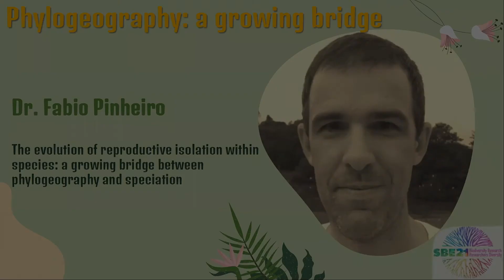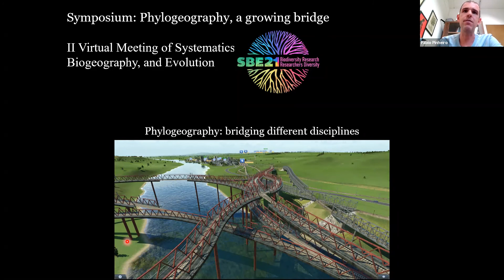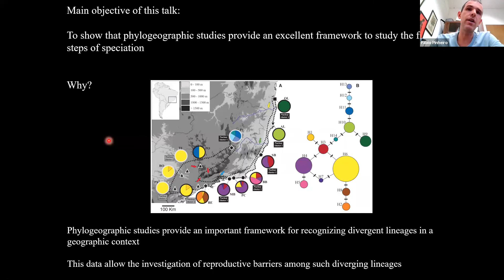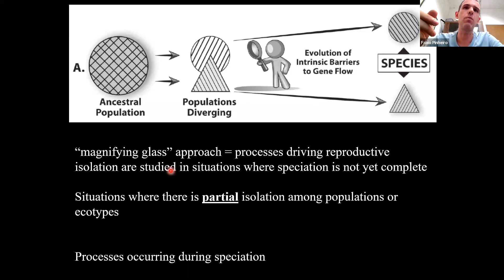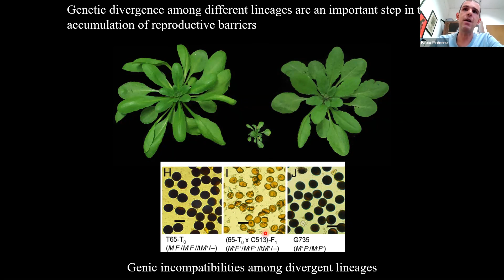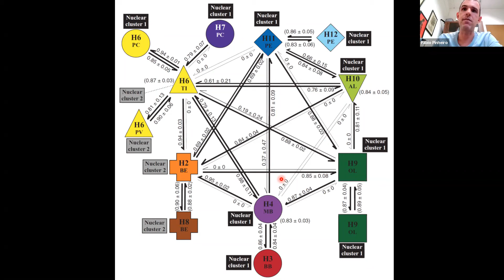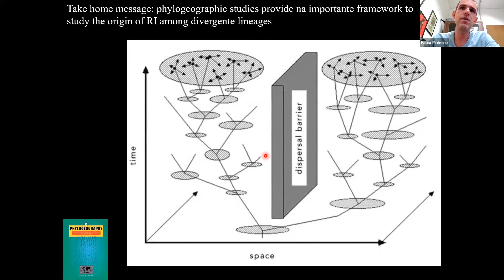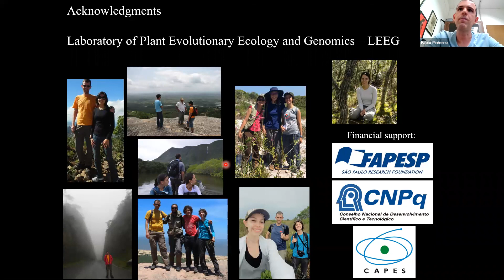SBE meeting 2021's talks: Professor Fabio Pinheiro, Ph.D.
"The evolution of reproductive isolation within species: a growing bridge between phylogeography and speciation" by Professor Fabio Pinheiro, Ph.D.

This talk was realised on June the 20th of 2021 as part of the symposia "Phylogeography: a growing bridge"

For more details, download the SBE meeting 2021's book of abstracts